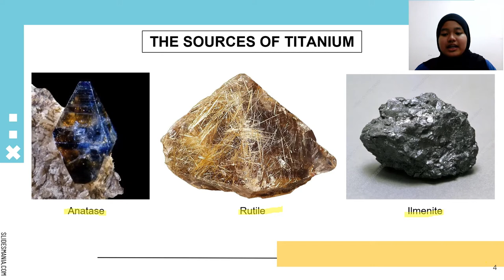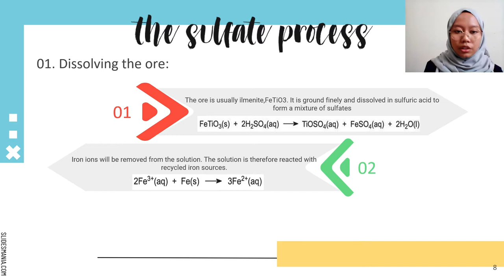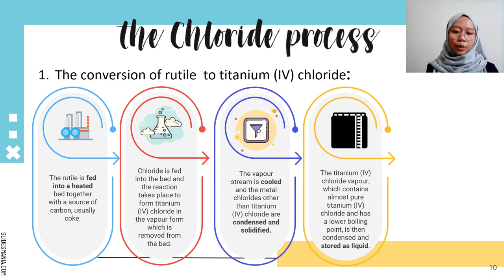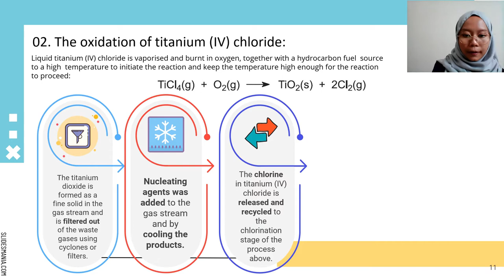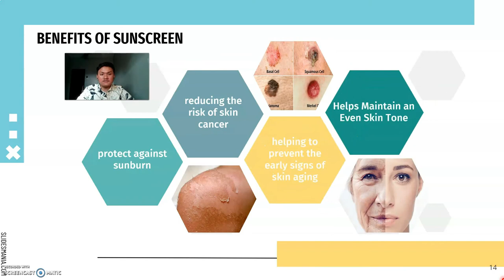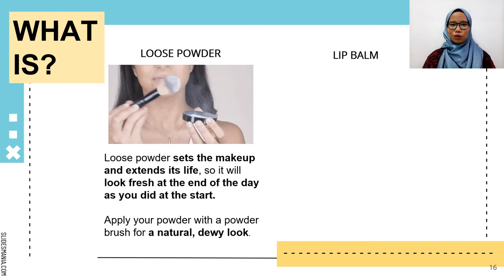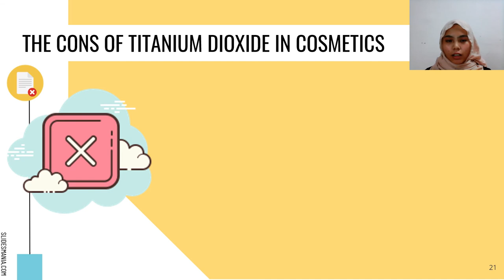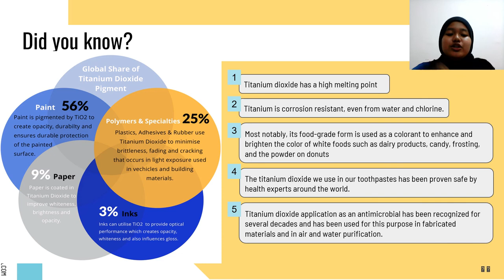Chapter 10 Titanium Dioxide in Cosmetics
This video is about titanium dioxide usage in cosmetics and some interesting facts about titanium dioxide. Feel free to watch and like.